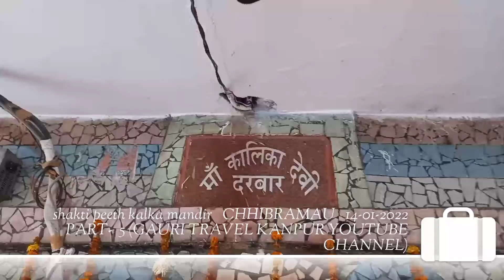shakti peeth kalka mandir CHHIBRAMAU 14-01-2022 PART- 5